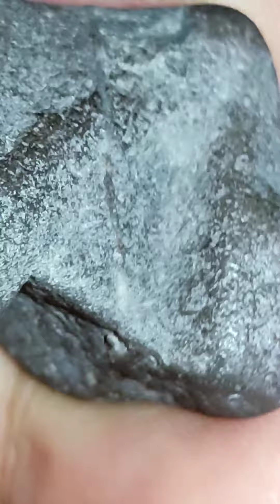Carbonado diamonds for sale